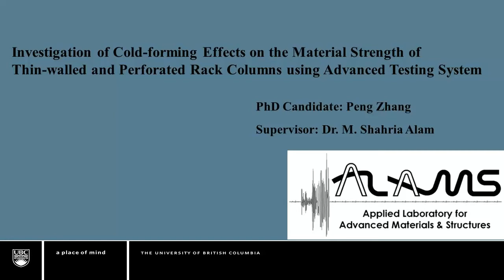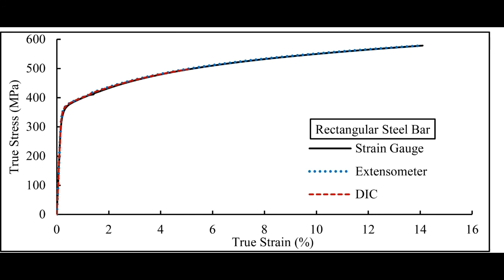Steel Coupon Test using Digital Image Correlation (DIC) technique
The test specimen was collected from a cold-formed steel storage rack column. This test was performed at the Applied Laboratory for Advanced Materials & Structures (ALAMS), UBC